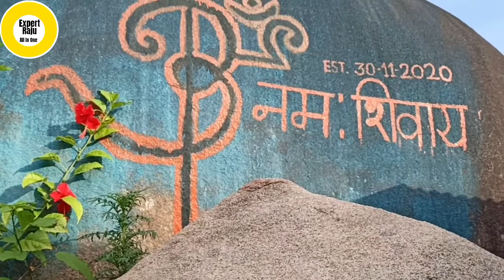Borpani Tea Garden,kampur, Rajagaon || New Village || বৰপানী বাগানৰ নতুন গাঁও || Borpani Tea Estate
Exploring the borpani tea Estate of Kampur,singimari along with the new beautiful village near hillside.come and enjoy your day with those lovely people ❤️ with the fresh wind.

Expert Raju All In One